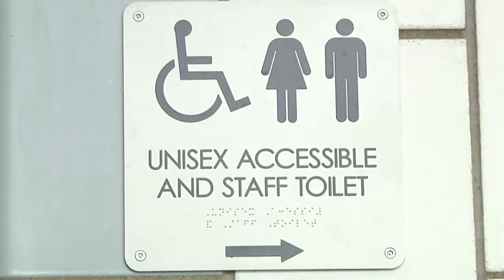Pelo direito de ir ao banheiro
A chamada batalha do banheiro ainda está longe do fim nos Estados Unidos. Famílias com filhos transgêneros tentam garantir os direitos das crianças e adolescentes nas escolas. Mas o caminho ainda é cheio de incertezas e preconceito.